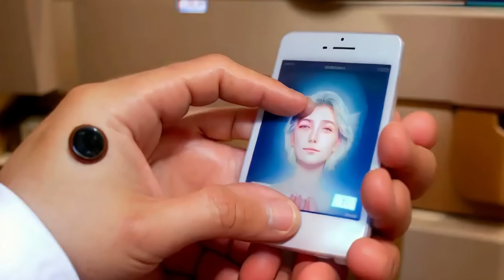Top 10 Surveillance Tools Threatening Freedom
vjay tv  ai parody and satire